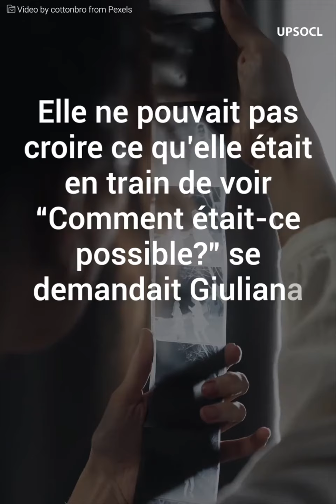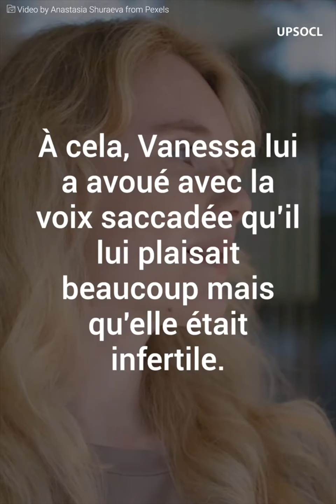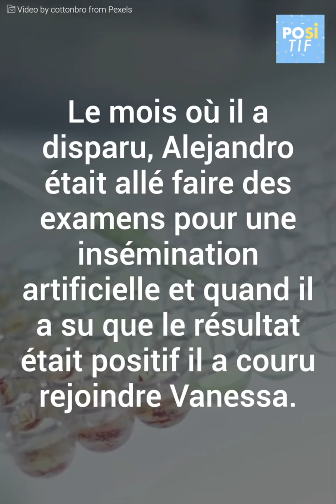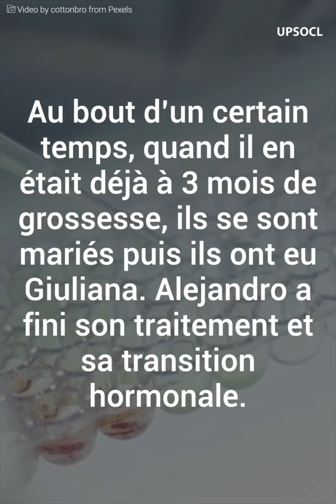Un incroyable secret familial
Cette jeune fille était en train de regarder des vieilles photos de ses parents, quand elle en a trouvé une qui l’a amenée à découvrir une incroyable vérité. Là, sous ses yeux, il y avait son père avec un énorme ventre de femme enceinte: son père était en réalité sa mère.